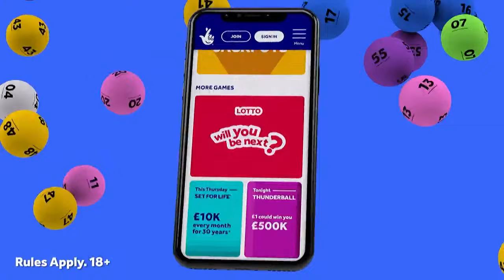The National Lottery Lotto draw results from Saturday 13 April 2024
The National Lottery Lotto draws take place in front of an independent adjudicator.

Rules and Procedures apply (and Account Terms if playing online). Players must be 18+ and physically located in the UK or IoM.

Dream Big Play Small. National Lottery games should always be fun, playing in a way that is right for you. Using our handy toolkit you can set limits, take time out or set up reminders.